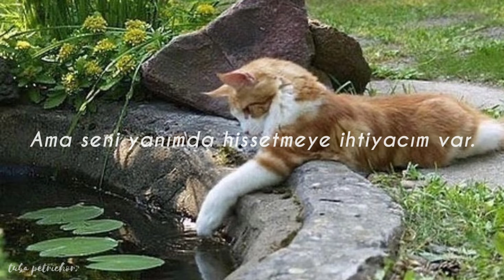Ένας τούρκος στο Παρίσι (Énas toúrkos sto Parísi)// Paris'te Bir Türk (Türkçe Çeviri)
adamin turkos diye bahsettigi kedi aslinda ankara kedisi🤧